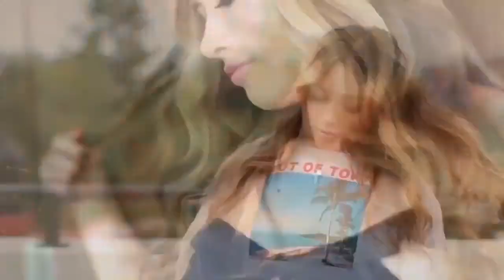todd helder guy arthur feat titus closer !!free music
No Copyrighted Music for you, ♫ Free songs to use in your video

YouTube audio library is the safest YouTube channel dedicated to promote no copyright music royalty free music and Creative Commons music for the content creators and YouTube channel. You can watch this video and even enjoy your heart whenever you want to be quiet and listen to a good music:-.

私を生き返らせるFeat。 DNAKM）!!無料の音楽
讓我重獲新生。 DNAKM）!!免費音樂
Gør mig tilbage til livet Feat. DNAKM) gratis musik
Верни меня к жизни Подвиг. DNAKM) !! бесплатная музыка
Přiveď mě zpátky k životu. DNAKM) !! bezplatná hudba
Bring mich wieder zum Leben Feat. DNAKM) !! freie Musik
Ramenez-moi à la vie Feat. DNAKM) !! musique gratuite
मुझे वापस जीवन के लिए ले आओ करतब। DNAKM) !! मुक्त संगीत

You're free to use this song in any of your vide